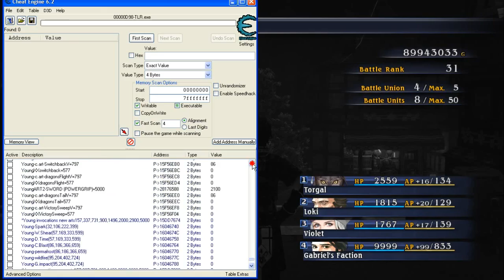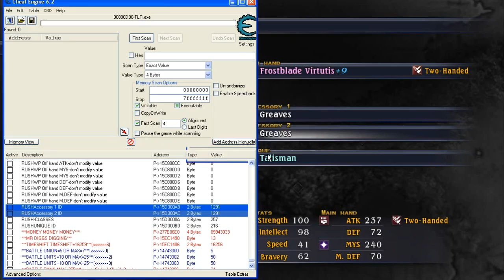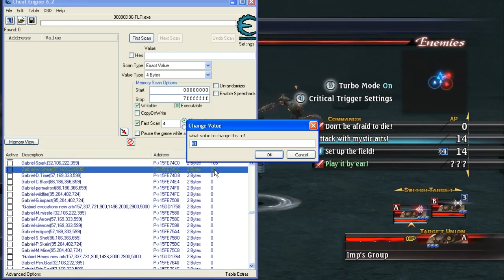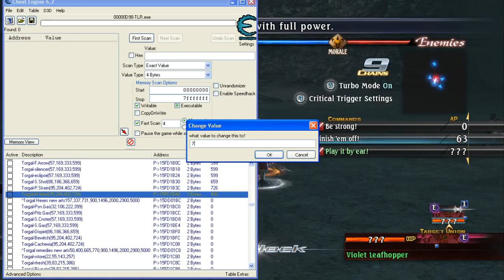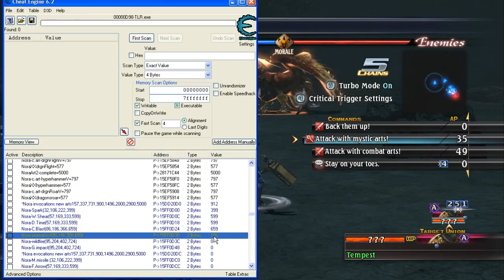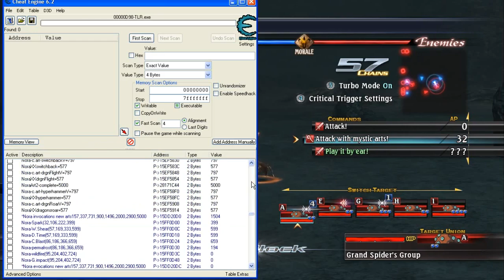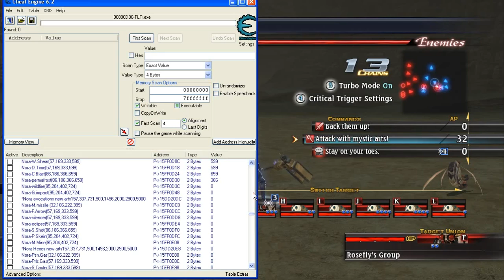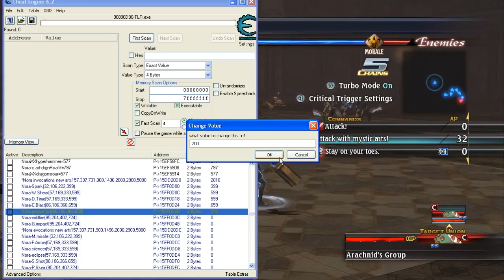Let's cheat The Last Remnant PC cheat 17-full gameplay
00:15 Baaluk, Grentze Commune, now upgrade all weapon of member of The Seven, manipulate all their STAT, strengthen all their weapons, manipulate all their Arts, arrange all party and level up each person's skill and art, making Idol Amulet, you already  know how...
22:12 Explore Blackdale, The Speckled Chasm
26:03 Treasure Chest 4, Blackdale, money 7200G
29:40 Explore Blackdale, The Obsidian Trail...Crimson Ape (RARE monster)
37:02 Treasure Chest 5, Blackdale, obtained Blackdale Map 2
37:44 Treasure Chest 6,Blackdale, Simarrionne (1)
40:15 Explore Blackdale, The Sapphire Pit
40:28 Violet Leafhopper (RARE monster)
44:09 Treasure Chest 7, Blackdale, Battered Katana (2), Dull Sword (2), Heroic Medal (3), Weapon Recipe 52 (1)
50:00 Explore Blackdale, The Cuspate Post
56:27 World Map
56:33 Explore Blackdale Second, The Cuspate Wall
57:00 Tempest (RARE monster)
01:09:30 Explore Blackdale Second, The Somber Ravine
01:20:17 Treasure Chest 4, Blackdale Second, obtained Blackdale Map 3
01:20:23 obtained Boots of Remembrance
01:20:31 Weapon Recipe 35
01:20:52 World Map
01:22:07 Change Battle Union Max..cheat from 5 to 7 Union
01:23:39 Explore Great Subterrane, The Unspoken Path
01:35:54 Explore Great Subterrane, Sandfall Labyrinth
01:36:17 Treasure Chest 6, Great Subterrane, Shamshir (1), money 10000G
01:38:06 World Map
01:38:21 Explore Aveclyff
Here is a list of weapon ID and also accessory ID: